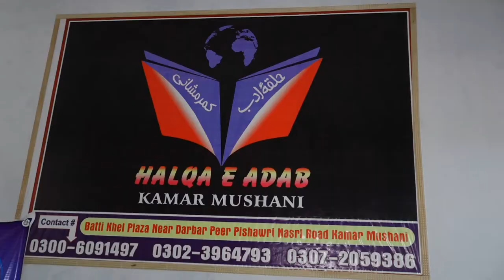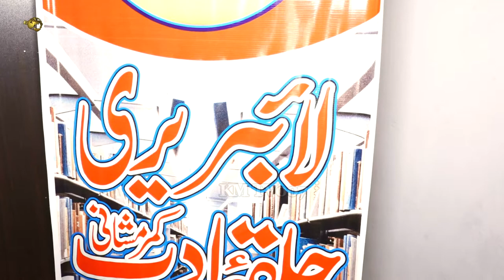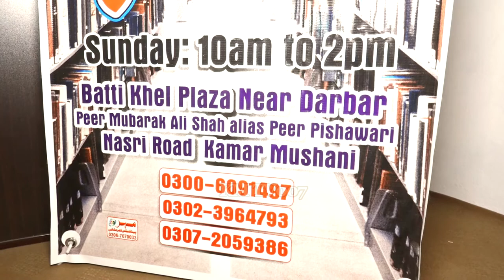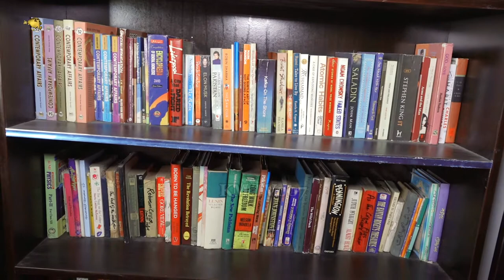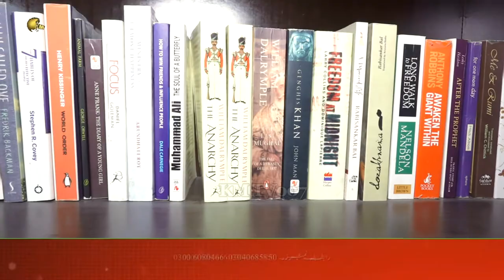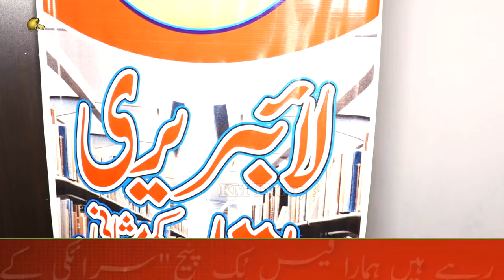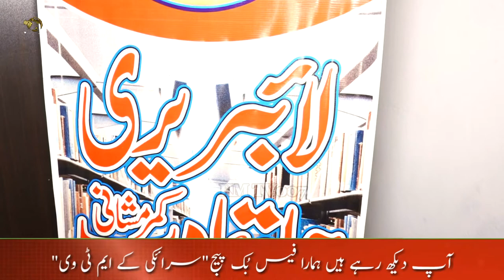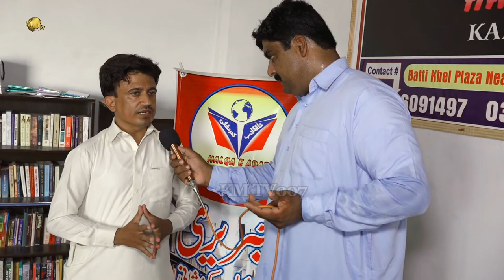Halqae Adab library Kamar Mushani || Special Interview Zahid Khan || KM TV 007